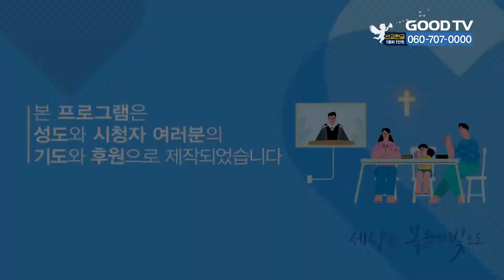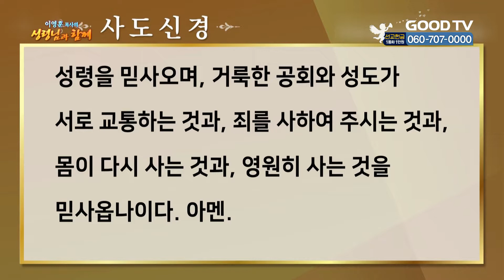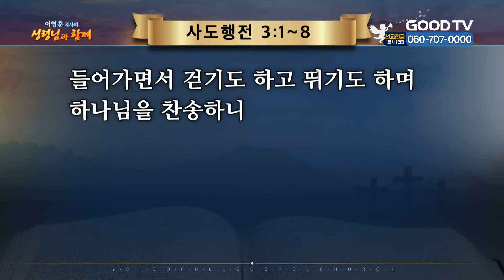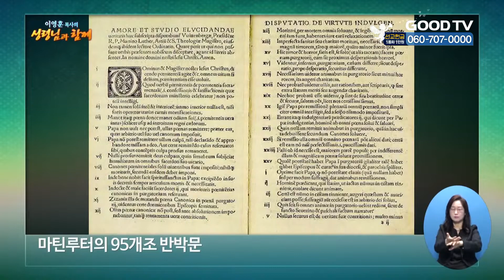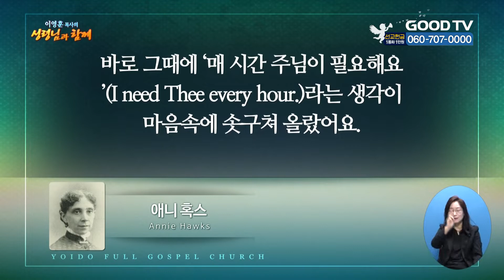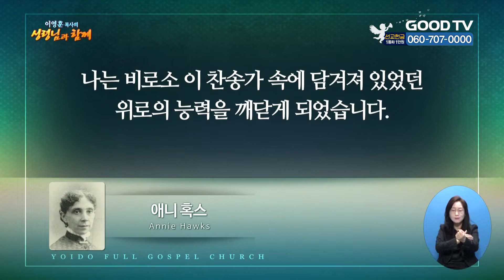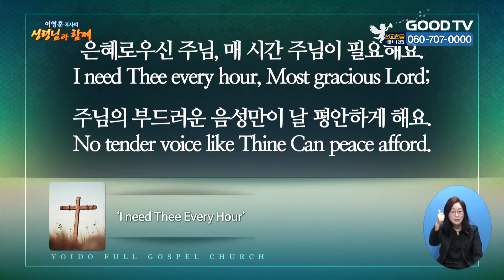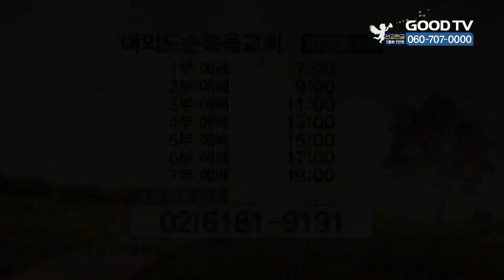일어나 걸으라 | 여의도순복음교회 이영훈 목사 설교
일어나 걸으라

* 시청방법
- IPTV: KT Olleh TV 234번, SKB Btv 293번, LG U+ 273번
- 위성TV: KT 스카이라이프 186번
- 케이블: Btv 케이블 224번, LG헬로비전 289번, 딜라이브 303번,